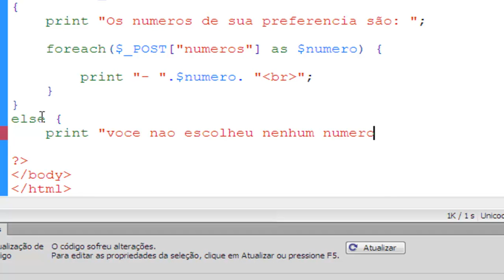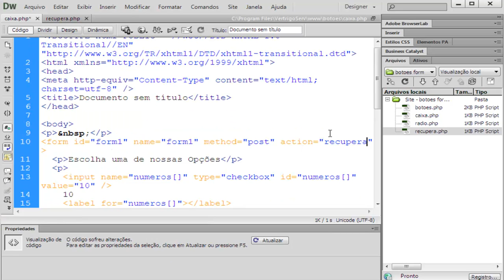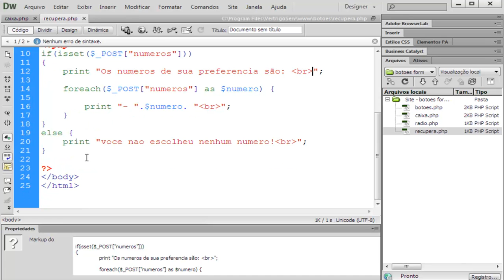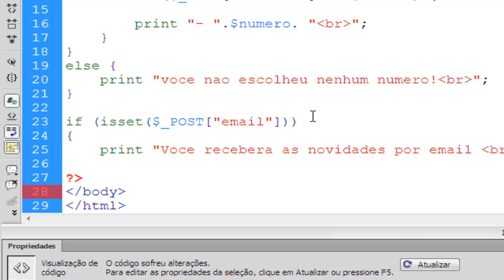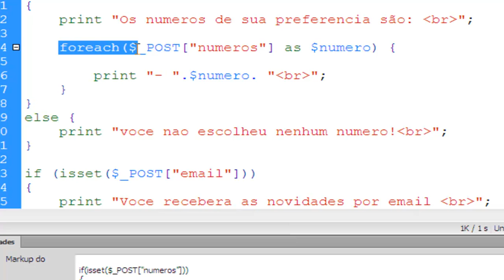Curso de Dreamweaver CS6 Intermediário - Botões de Formulário - Aula 19